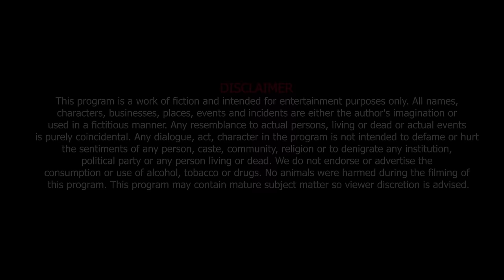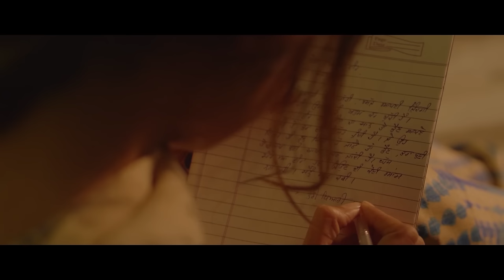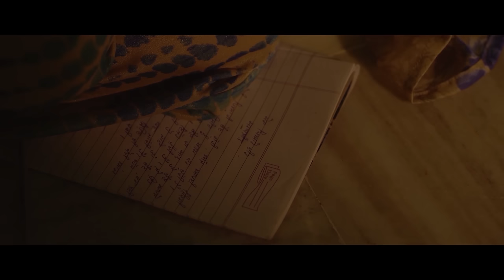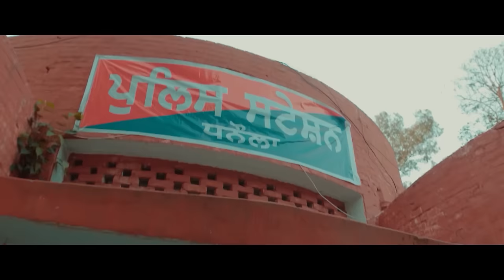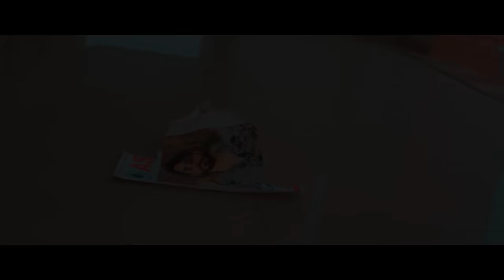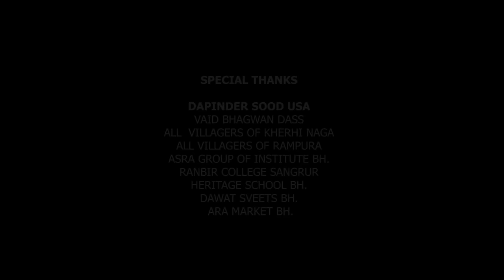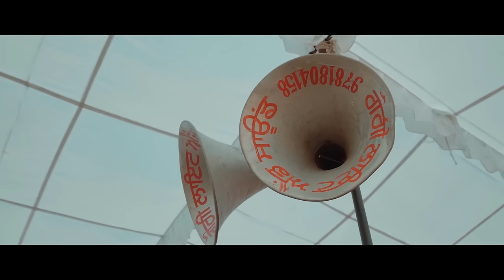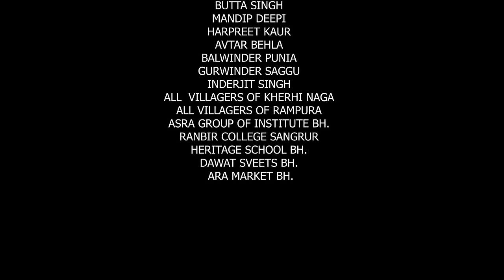New Punjabi Full Movies 2022 | Latest Full Punjabi Movies 2022 | KATALGARH - FULL MOVIE